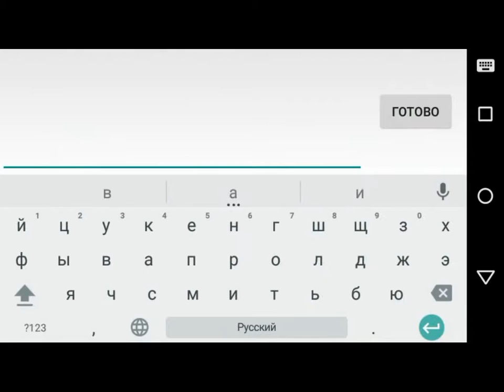Битва замков, ИМПЕРАТОР